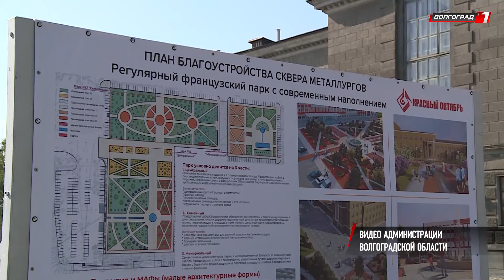«НЕ ДУМАЛИ И ДАЖЕ НЕ МЕЧТАЛИ», АНДРЕЙ БОЧАРОВ О БЛАГОУСТРОЙСТВЕ СКВЕРА МЕТАЛЛУРГОВ